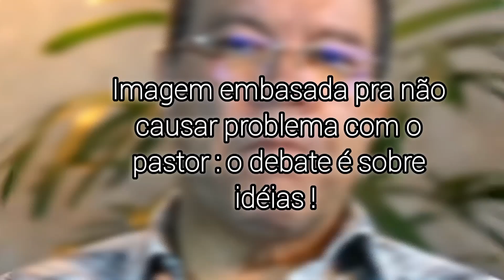somente a bíblia : existe pastora, na bíblia ? ( reagindo ao vídeo de um pastor )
todos os anúncios aqui no canal DENIS O CATÓLICO é de inteira responsabilidade do produtor do mesmo anúncio !